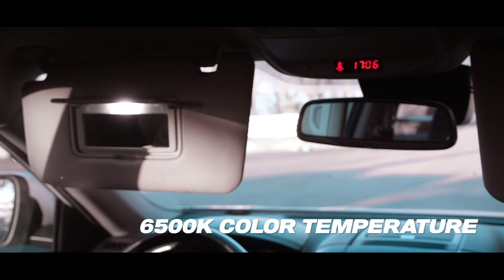인코브(INCOBB KOREA)현대 아반떼 N(HYUNDAI AVANTE N / ELANTRA N CN7)필립스 LED 실내등(PHILIPS LED INTERIOR LIGHTS)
현대 아반떼 N(HYUNDAI AVANTE N / ELANTRA N CN7)

필립스 LED 실내등(PHILIPS LED INTERIOR LIGHTS)

✔️ NEW INCOBB KOREA

PHILIPS LED INTERIOR LIGHT LAUNCHED. ✨

새로운 인코브(INCOBB KOREA)

필립스(PHILIPS) LED 실내등(INTERIOR LIGHT) 출시

✔️ OSRAM LED INTERIOR LIGHTS ARE

OUT OF STOCK BY CONSUMERS' CHOICE

전세계 소비자의 선택으로 오스람(OSRAM)

LED 실내등(INTERIOR LIGHT) 완판!!

✔️ PHILIPS LED INTERIOR LIGHTS

THAT HAVE SURPASSED PERFECTION WITH

YEARS OF RESEARCH AND

KNOW-HOW ACCUMULATED

THROUGH VARIOUS TESTS. 🏅

수년간의 연구와 각종 테스트로 쌓은 노하우로

완벽을 뛰어넘은 필립스(PHILIPS)

LED 실내등(INTERIOR LIGHT) 출시

✔️ BEST LED INTERIOR LIGHTS 🌟

세계 최고의 차량용 LED 실내등

✔️ HIGH QUALITY / PREMIUM REAL GOLD COATING 🌿

최고의 품질 / 프리미엄 순금 도금 사용

✔️ HIGH DURABILITY / MINIMIZE EYESTRAIN 🍀

높은 내구성 / 눈의 피로 최소화

✔️ BRIGHTER, CLEARER,

AND PERFECT LED INTERIOR LIGHT! ❤

더 밝고, 더 선명한, 완벽한 실내등!

✔️ LOWEST POWER CONSUMPTION

6500K COLOR TEMPERATURE 😎

최저 소비전력 사용

6500K 화이트 색상으로 세련되고 깔끔한 빛을 연출

✔️ MORE THAN 300% BRIGHTNESS 👑

필립스(PHILIPS) LED를 사용 기존 실내등 대비

300% 이상의 밝기 구현

INCOBB KOREA
GLOBAL PARTNER RECRUITMENT 😊
* 인코브(INCOBB KOREA) - 해외파트너 모집 *
📢 해외지사 설립 + 수출 유통업체 모집

▼ 인코브 네이버 스마트스토어 ▼
INCOBB KOREA NAVER SMART STORE